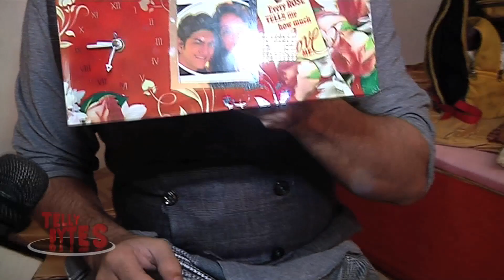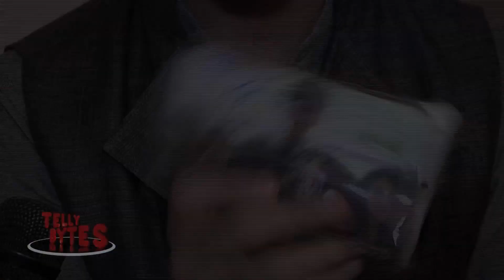Kunal JaiSingh receives Birthday gifts from fans!